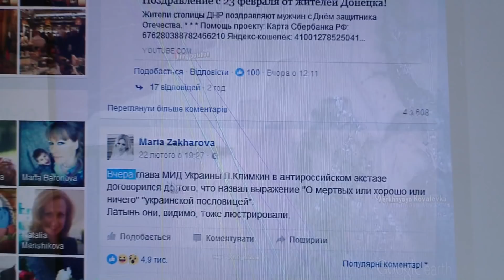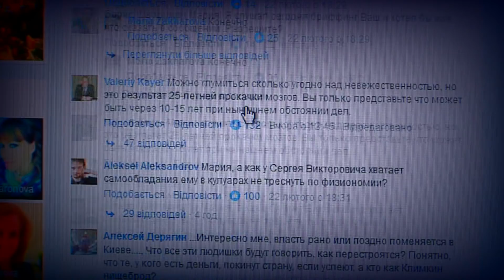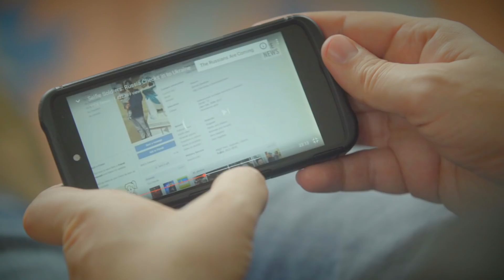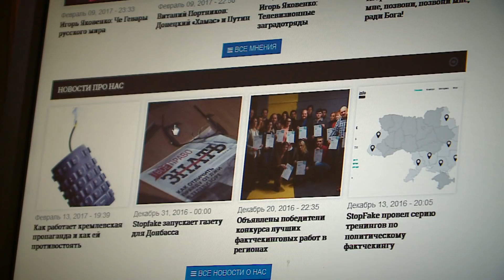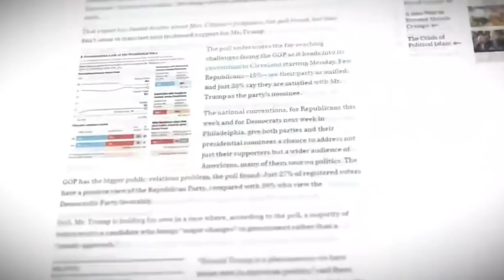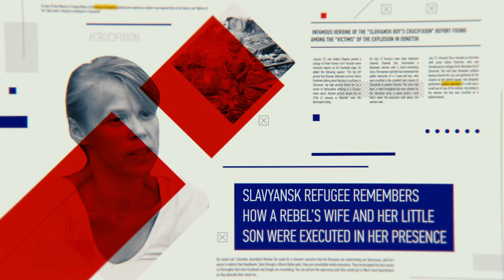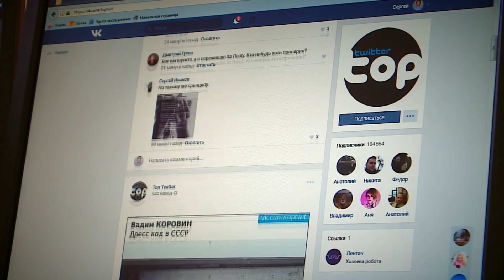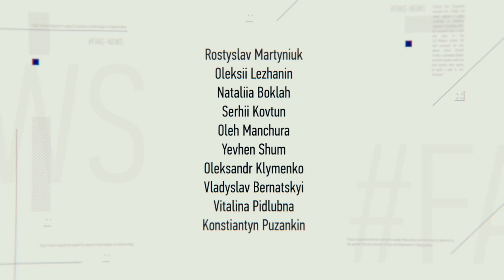Nothing but Lies: Fighting Fake News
For many people the Fake News phenomenon has come from nowhere to dominate the airwaves, column inches and internet.  But it hasn’t. New documentary by British journalist Tim White traces the roots of fake news, from the second world war, via Estonia, the war in Ukraine, and MH17 through to President Donald Trump. World renowned experts explain what is Fake News, how it succeeds, and how to tackle the growing problem.

Nothing But Lies features US journalist and filmmaker Simon Ostrovsky famous for his report on Russia’s involvement in the war in the eastern Ukraine Selfie Soldiers: Russia Checks in to Ukraine | VICE News, founder of Bellingcat Eliot Higgins,  Senior Editor at The Economist Edward Lucas, researcher of Media at London School of Economics and Political Science Gregory Asmolov and Managing Editor of First Draft Alastair Reid, as well as StopFake’s co-founding Editors Olga Yurkova and Ruslan Deynuchenko.

Production of this documentary was financed by Embassy of the United Kingdom of Great Britain and Northern Ireland in Ukraine as a part of the project “Using fact-checking and data verification for tackling propaganda”, implemented by StopFake.